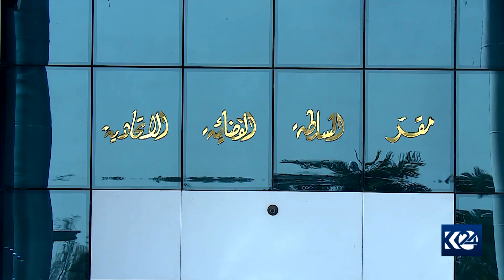عێراق مشتومڕی سیاسی توندتر دەبێت بۆ کاندیدی سەرۆك کۆمار